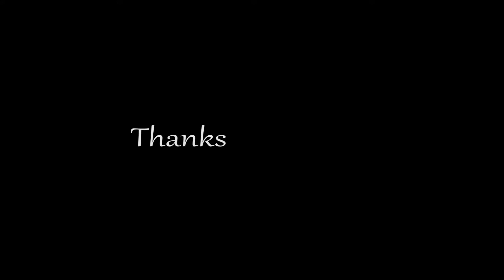Kylian Mbappé 2018/19 - World Champion - Extraordinary Skills & Speed | HD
- Song: Kaaris - Chargé (Mr. Carmack Remix)

All rights to: Ligue 1, UEFA WC, UEFA TV

Content used is strictly for research/reviewing purposes and to help educate! If any producer, label or organization has a problem with any of the uploads please get in contact with me and I will delete it immediately